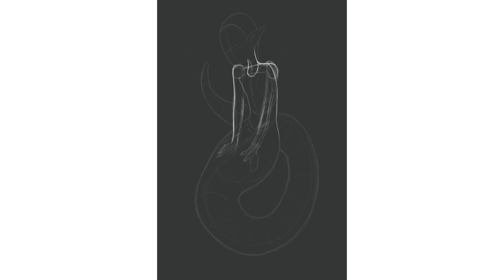Yearly Draw This Again Challenge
Last year , I decided to look at my old art, recreate it, and see how my art has improve or regressed? What do you think? Any progress? Are you trying out this challenge?

Also, to any artists out there: don't settle with bad art! Throw it out the window and use that energy as motivation for a better one!

USUAL MATERIALS & RESOURCES :
・Ipad Pro 10.5 in" & Apple Pencil (first generation)
・Procreate with self-made brushes (iPad)
・Adobe Premiere Pro CC / LumaFusion (iPad)
・LimoStudio 2 Point Lights
・Sony a7iii
・Prismacolor Pencils
・Copic Multiliners Brown / Sepia / Black